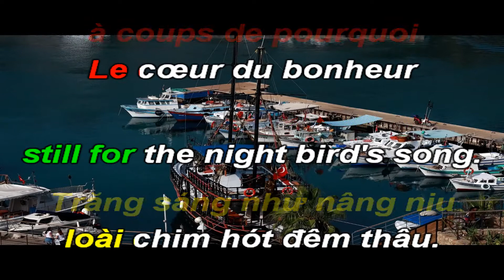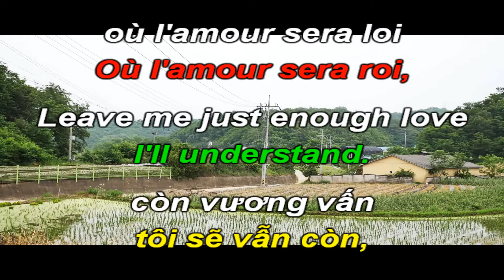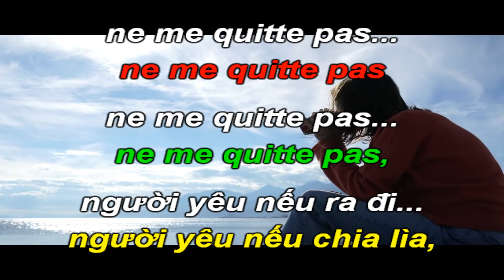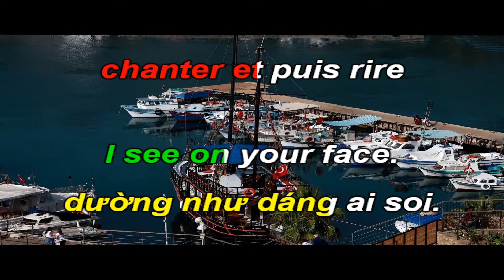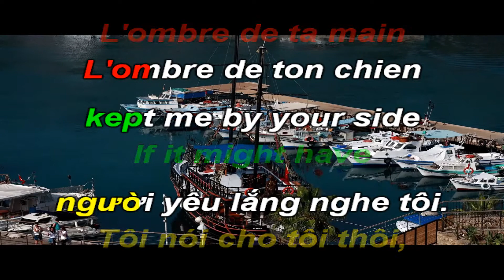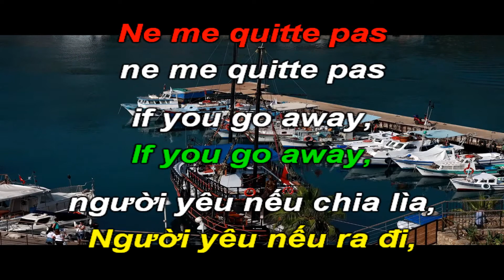Người Yêu Nếu Ra Đi-If Y Go Away-Ne M Quitte Pas-Karao Hòa Tấu-Việt Anh Pháp-Cm-Boston-T62-Quốc Hiệp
" If You Go Away " là bản chuyển thể từ bài hát " Ne me leavete pas " năm 1959 của Jacques Brel (Bỉ) với phần lời tiếng Anh của Rod McKuen . Được tạo ra như một phần của dự án lớn hơn để dịch tác phẩm của Brel, "If You Go Away" được coi là một tiêu chuẩn nhạc pop và đã được thu âm bởi nhiều nghệ sĩ, bao gồm cả Greta Keller, một số người nói rằng McKuen đã viết lời.
Damita Jo đạt hạng 10 trên bảng xếp hạng Adult Contemporary và hạng 68 trên bảng xếp hạng Billboard Hot 100 năm 1966 cho phiên bản bài hát của cô. Terry Jacks đã thu âm một phiên bản của bài hát được phát hành dưới dạng đĩa đơn vào năm 1974 và đạt vị trí thứ 29 trên bảng xếp hạng Adult Contemporary , vị trí thứ 68 trên bảng xếp hạng Billboard Hot 100 , và vị trí thứ 8 ở Anh.
Giai điệu phức tạp một phần bắt nguồn từ âm nhạc cổ điển - đoạn "But if you stay ..." sâu sắc đến từ Hungary Rhapsody số 6 của Franz Liszt.